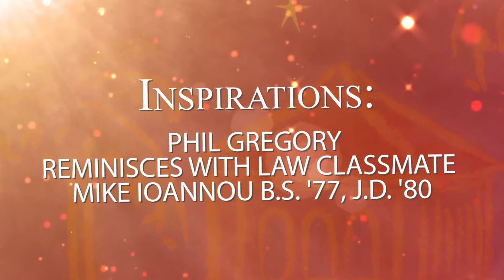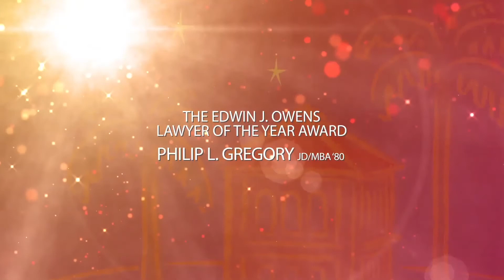Philip L. Gregory JD/MBA ’80 Santa Clara Law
2018 Santa Clara Law Edwin J. Owens Lawyer of the Year Award recipient Philip L. Gregory JD/MBA ’80 is interviewed by Michael Ioannou BS '70, JD '80